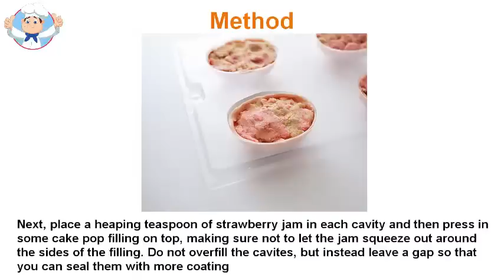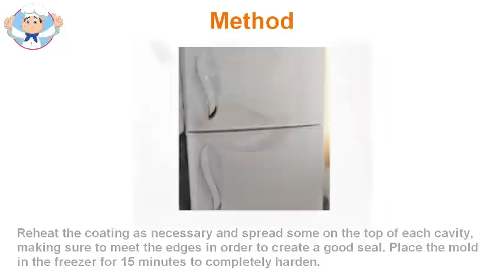Halloween cupcakes recipe easy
A sure way to make children happy "everyone" is to give them cookies or Halloween cupcakes  healthy guy who made you. And the advantage of doing this is, nothing will be lost because according to the food you cook for trick and treating night probably be put in the freezer.

Halloween cupcakes  and candy cake is every ghoul gladly remove your mask, so keep that in mind if mom and dad or your little zombie flat Dracula refuses to remove her Halloween costume for bed fear.

Cover cupcakes with icing. Spread a thin layer of corn syrup over the marshmallows. Sides Roll marshmallows sprinkles green; Black head Dip. Place a marshmallow in the center of each Halloween cupcakes . For the eyes, put cooking face marshmallow pieces each with a small amount of icing; Students pipe with icing. Licorice attach to the sides of the head screws. Icing on the face of the mouths of pipes and items as you want.

Combine sugar and cornstarch in a pastry baking Halloween cupcakes . Cut in butter until mixture resembles coarse crumbs. Add eggs and beat. Add the extract and whisk. Mix flour and salt; gradually add to sugar mixture and mix well. Shape dough into a ball; flattened disk shaped. Wrap in plastic wrap; and refrigerate for 30 minutes. On a floured surface, roll out dough to 1/8 inch. thick. Cut a 3-1 / 2-in floured. shaped Halloween cupcakes  cutter bones. Place 1 inch. Far on the baking Halloween cupcakes  lined with parchment paper. Bake at 350 for 8-10 minutes or until edges begin to brown. Remove and let cool.

In the lower half of the Halloween cupcakes , spread 1/8 to 1/4 teaspoon of the medium jam coffee; top with remaining cookies. Melt the white chocolate in the microwave at 70% power for 60 seconds; remove.